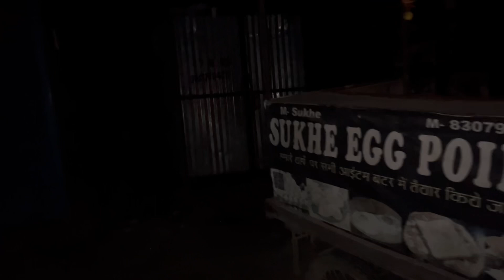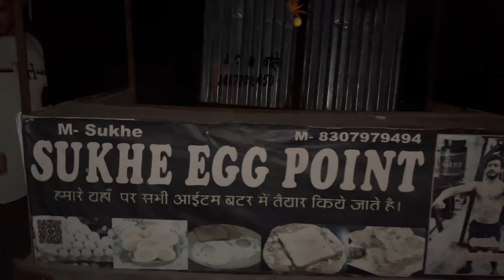Ram-Leela ❤️ Ravan-Dahan 🔥@VlogWithSam-p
If You Enjoyed The Vlog Please Share This Vedio To Your Friends & Do Like / Comments.